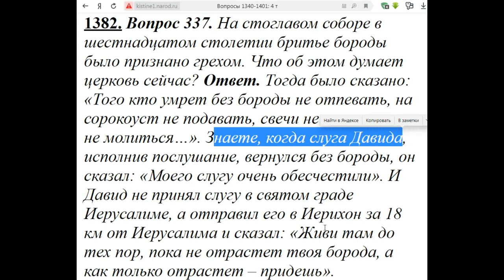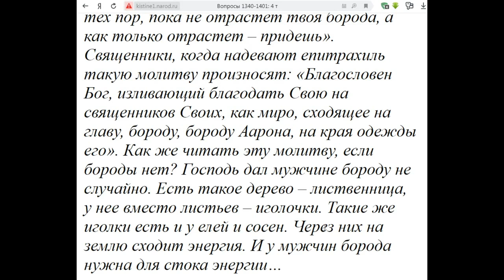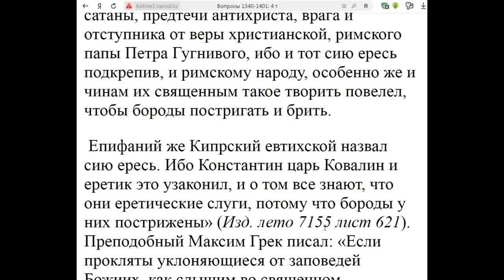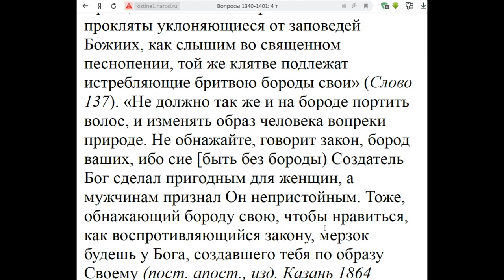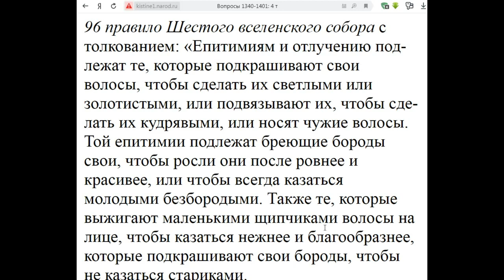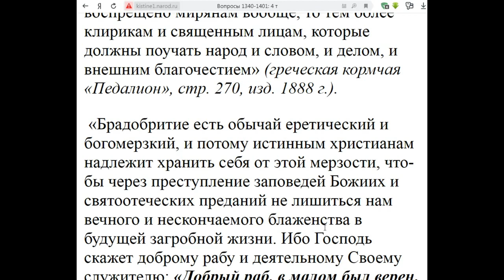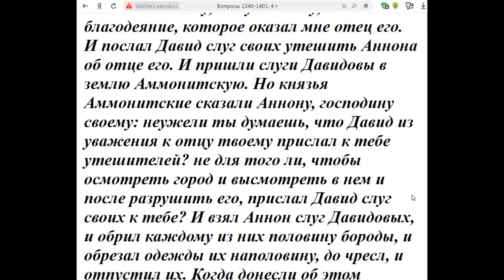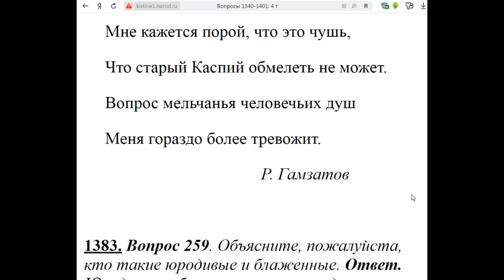1382. Бриться грех?